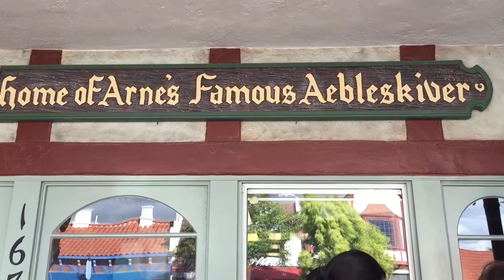Aebleskivers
Last day at the conference and we take a short trip to Solvang and eat aebleskivers

Artist Category Entertainment License Standard YouTube License